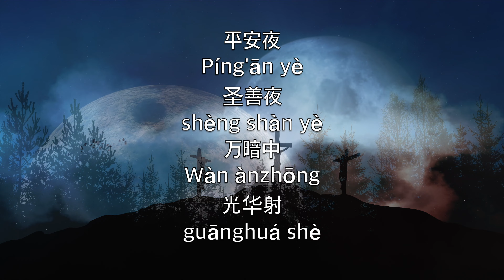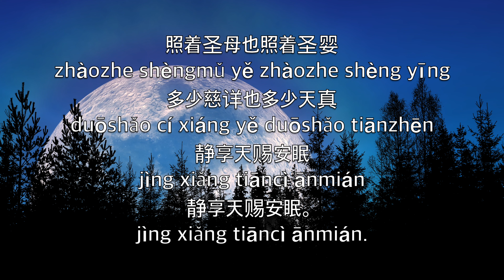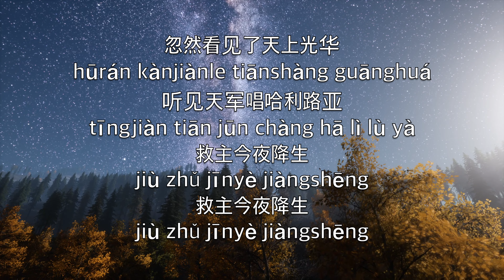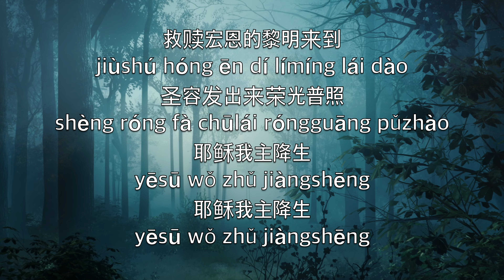平安夜 (Píng'ān yè) (Silent Night) - 卡拉OK中音薩克斯風器樂 Franz Xaver Gruber V5 ChTN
Silent night,
Holy night!

Silent night,
Holy night!

Silent night,
Holy night!

平安夜
Píng'ān yè
圣善夜
shèng shàn yè
万暗中
Wàn ànzhōng
光华射
guānghuá shè

照着圣母也照着圣婴
zhàozhe shèngmǔ yě zhàozhe shèng yīng
多少慈详也多少天真
duōshǎo cí xiáng yě duōshǎo tiānzhēn
静享天赐安眠
jìng xiǎng tiāncì ānmián
静享天赐安眠。

平安夜
Píng'ān yè
圣善夜
shèng shàn yè
牧羊人
Mùyáng rén
在旷野
zài kuàngyě

忽然看见了天上光华
hūrán kànjiànle tiānshàng guānghuá
听见天军唱哈利路亚
tīngjiàn tiān jūn chàng hā lì lù yà
救主今夜降生
jiù zhǔ jīnyè jiàngshēng
救主今夜降生

平安夜
Píng'ān yè
圣善夜
shèng shàn yè
神子爱
Shénzi ài
光皎洁
guāng jiǎojié

救赎宏恩的黎明来到
jiùshú hóng ēn dí límíng lái dào
圣容发出来荣光普照
shèng róng fà chūlái róngguāng pǔzhào
耶稣我主降生
yēsū wǒ zhǔ jiàngshēng
耶稣我主降生